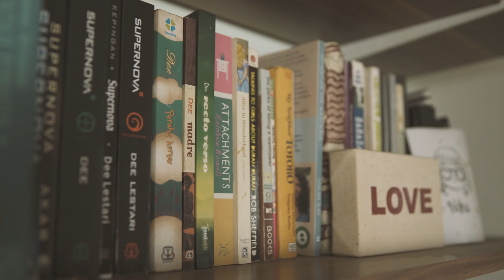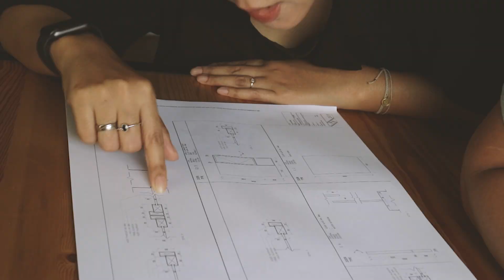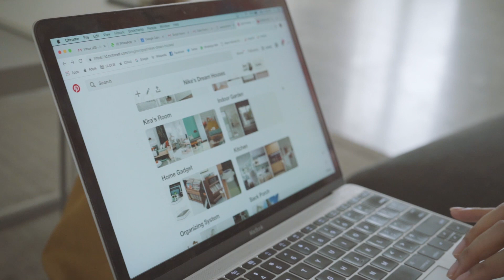HOME RENOVATION | EP.1 PERSIAPAN RENOVASI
Let is introduce you to our newest series: Home Renovation! Di LLHomeRenovation kali ini kami meliput rumah Nike Prima dan Yudha Radithe. Nggak cuma mengikuti prosesnya, kamu juga bisa mendapat insight dari arsitek dan desainer interiornya, Muhammad Sagitha dan Anggita Paramita dari ArMSchitecture.